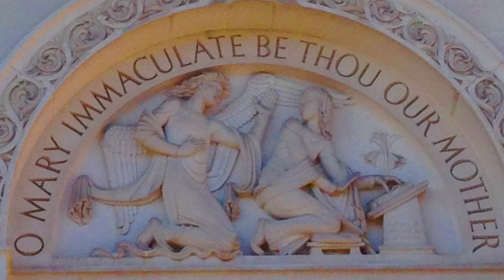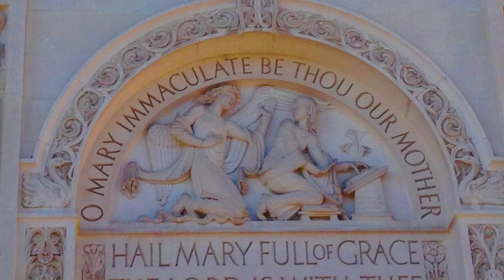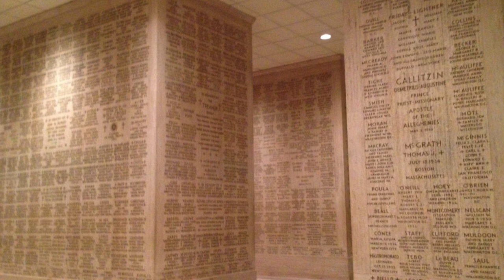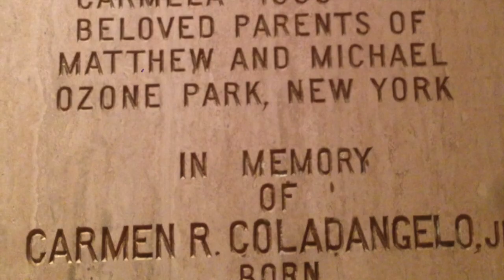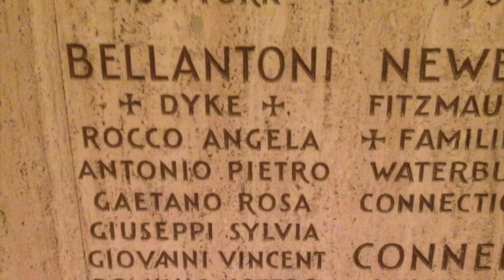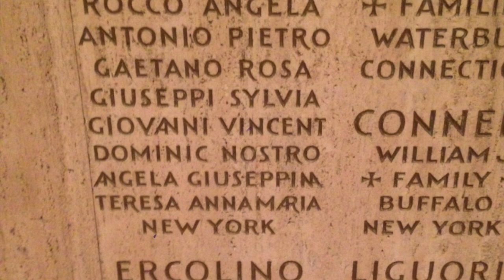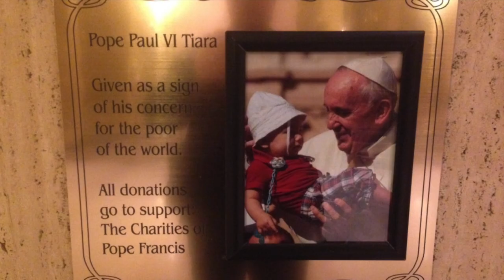PRIMO Presents: The Basilica of the National Shrine of the Immaculate Conception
The Basilica of the National Shrine of the Immaculate Conception in Washington, D.C. is the largest church in the United States, and the second largest in North America.
   Adjacent to The Catholic University of America, along Michigan Avenue in Northeast Washington, the church is named for America’s patron saint - the Virgin Mary.
   In September, 1920, the first stone was put in place for construction of the basilica. Almost a century later, it was finally finished with a ceremony marking the occasion in December, 2017.
   The last project in the basilica’s construction was a mosaic illustration inside its central dome. Some 15 million pieces of Venetian glass were painted and arranged by Giovanni Travisanutto and his mosaic studio in Spilimbergo, Italy. In brilliant color is a depiction of the Holy Trinity opposite the Virgin Mary and linked together by a circle of saints.
   Not just the central dome but a number of other Italian connections are shown inside and outside the basilica. The church is modeled after Saint Mark’s in Venice and Saint Peter’s in Rome. The pointed bell tower in front was a gift from the Knights of Columbus and modeled after the campanile beside Saint Mark’s in Venice and the campanile as designed by Giotto in Florence.
   The basilica was made possible thanks to tens of thousands of donations by Catholics all over the country; many of whom were Italian Americans. The names of families who contributed are etched in walls at the lower level inside the church.
   Chapels inside the basilica contain many sculptures and other beautiful artworks. The lower level displays a collection of Roman Catholic relics; one of which is the Papal Tiara, purchased by a group of American Catholics from Pope Paul VI. Also located there are many life-size sculptures of saints, including one of Mother Frances Cabrini, America’s first saint. Not just a place for worship, the church is a significant and relevant showcase of America’s Roman Catholic heritage, with Italian Americans at the forefront in this lasting legacy of faith.

Editor's Note: This video follows an article published in PRIMO Magazine’s First Edition 2018 on the Basilica of the National Shrine of the Immaculate Conception. To learn more about PRIMO Magazine and our quarterly print editions covering all aspects of our Italian and Italian American heritage, please log

PRIMO Magazine
Potomac Media